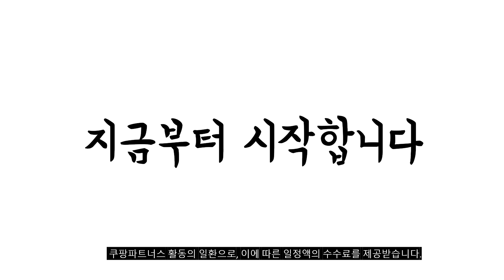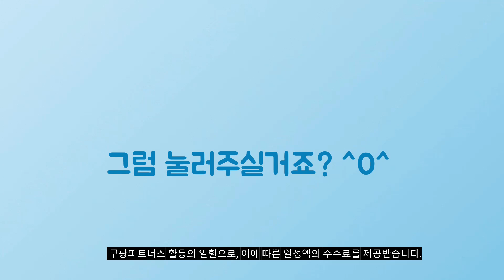2024년 가성비대박 뱅앤올룹슨헤드폰 추천순위 TOP10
❤️❤️❤️ 뱅앤올룹슨헤드폰 구매 가격 평점 리뷰 정리해 봤어요! ❤️❤️❤️

[00:06]
10위. 뱅앤올룹슨 베오사운드 A1 2세대 블루투스 방수 무선 [335,260원]

[00:11]
9위. 바워스앤윌킨스 오버이어 무선 노이즈캔슬링 블루투스헤드폰 앤트러사이트 블랙 [494,940원]

[00:17]
8위. 뱅앤올룹슨 베오플레이 EX 노이즈 캔슬링 무선 이어폰 [467,500원]

[00:22]
7위. 뱅앤올룹슨 베오플레이 H4 2세대 오버이어 헤드폰 매트 [332,600원]

[00:28]
6위. 뱅앤올룹슨 95주년 노이즈 캔슬링 블루투스 헤드폰 Navy [1,190,000원]

[00:33]
5위. 뱅앤올룹슨 베오플레이 HX 블루투스 헤드폰 팀버 [561,150원]

[00:39]
4위. 뱅앤올룹슨 베오플레이 HX 블루투스 헤드폰 블랙 [561,150원]

[00:44]
3위. 뱅앤올룹슨 Beoplay 노이즈 캔슬링 오버이어 블루투스 헤드폰 [1,190,000원]

[00:50]
2위. 뱅앤올룹슨 베오플레이 HX 블루투스 무선 헤드폰 골드 [661,480원]

[00:55]
1위. 뱅앤올룹슨 베오플레이 HX 블루투스 무선 헤드폰 블랙 [668,670원]